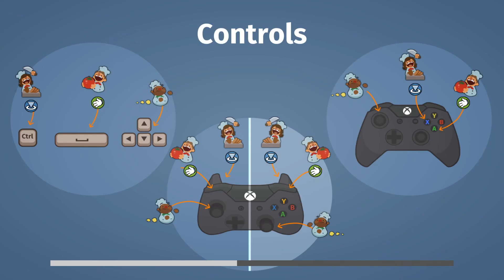This is My 13th Dame Da Ne Reason - BMUU Plays Overcooked - Part 4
The struggling begins...
I don't even NEED to 3 star this one, but at the same time I feel like I must

YouTube Twitter: @BMUUGames
Follow for updates on when videos are released!

Personal Twitter: @GT_Sturben
Follow for other dumb tweets/jokes/whatever pops into my mind.